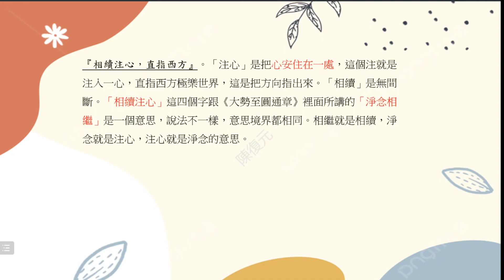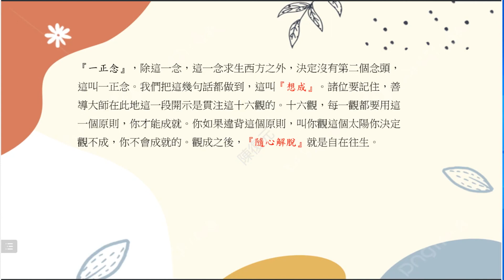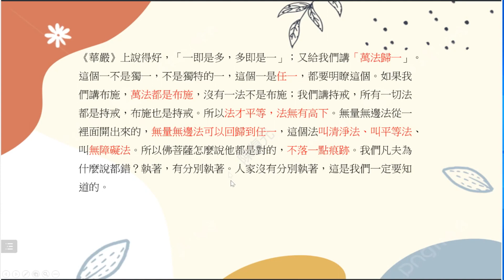2024 03 17 觀經四帖課程 視訊課程 (二)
2024年3月17日 觀經四帖 線上課程紀錄(第二集)
魚池法林禪寺住持 滿全法師講授
每月第一/三週 星期日
記得當天晚上 7:30~21:30 相約一起 線上聽課喔!

🔑密碼--123456

於此提供 佛陀教育基金會 佛說觀無量壽佛經疏，善導大師版本的電子檔連結，以供需要的大德下載閱讀。